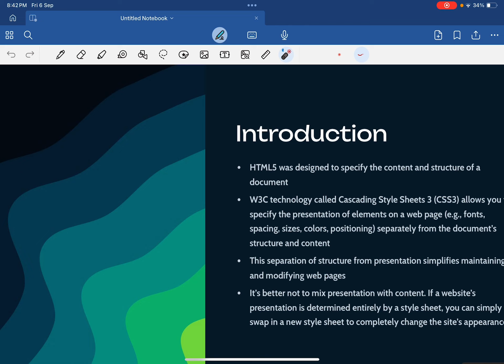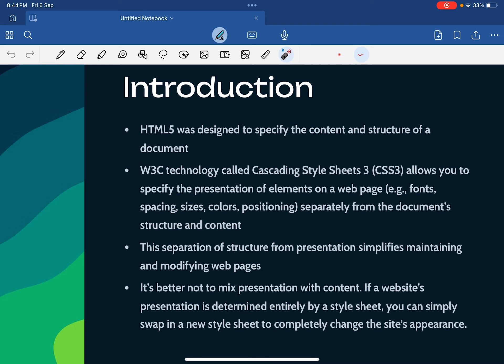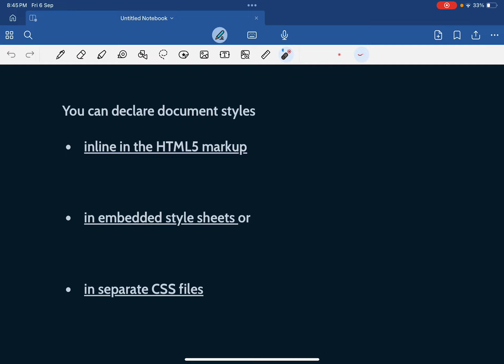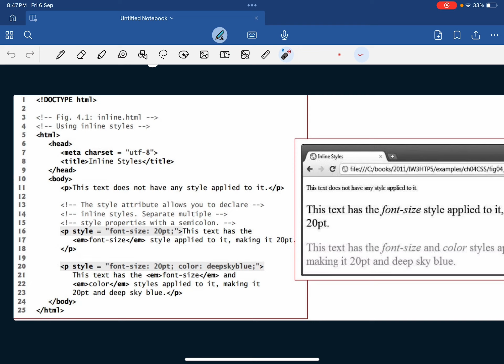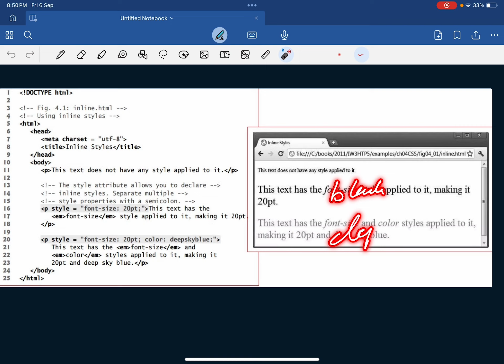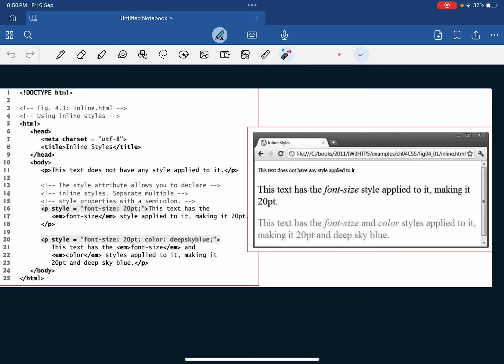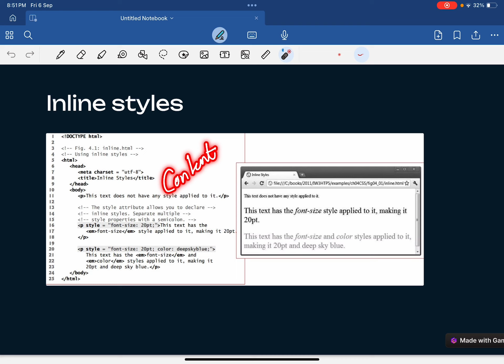CSS inline styles